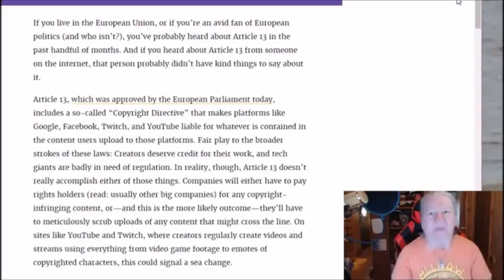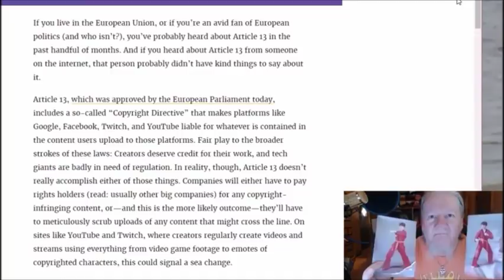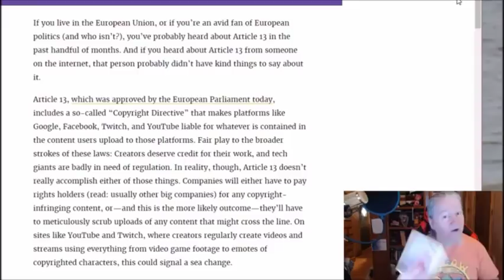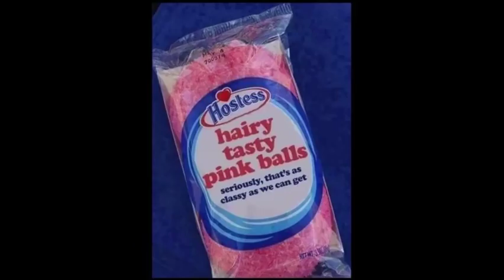Vonhelton Trailer park ninja 'Karate Kyle'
Carl personally took control of this.